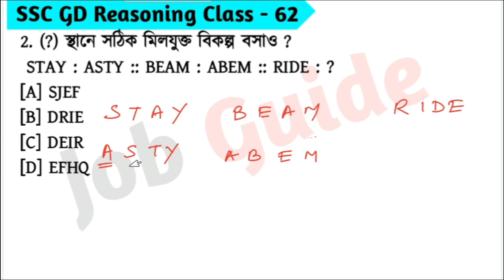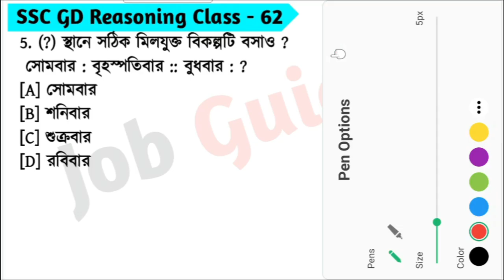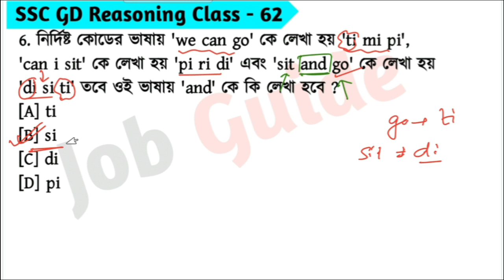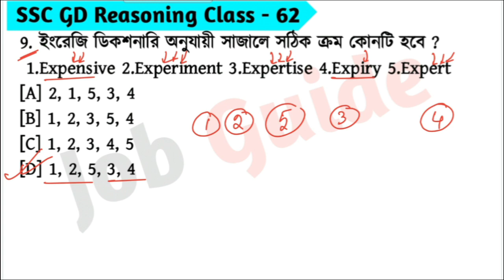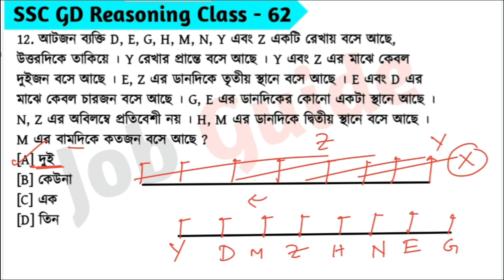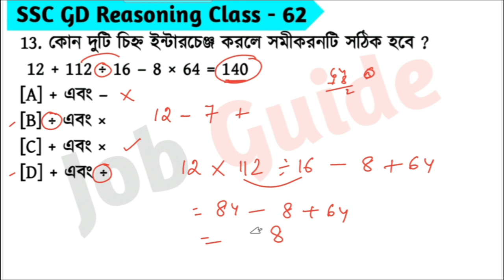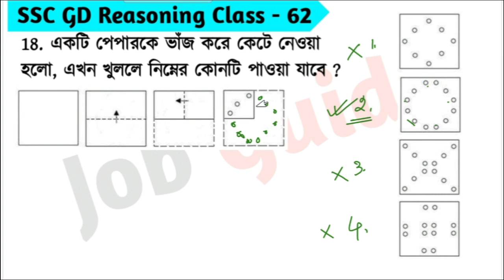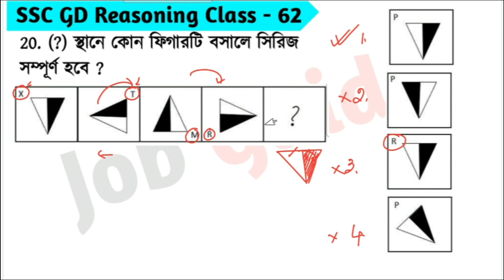SSC GD Constable Reasoning Class - 62 | বিগত বছরের সমাধান | SSC GD PYQs | 7th Feb, 23 Shift - 02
আজকের ভিডিওতে আমরা SSC GD Constable 2022 - বিগত বছরে আসা গুরুত্বপূর্ণ রিজনিং প্রশ্ন Part - 62 (7th February, 2023 Shift - 02) নিয়ে আলোচনা করেছি যেগুলো আগামী SSC GD Constable 2023 পরীক্ষার জন্য খুবই গুরুত্বপূর্ণ । @Jobguide2023